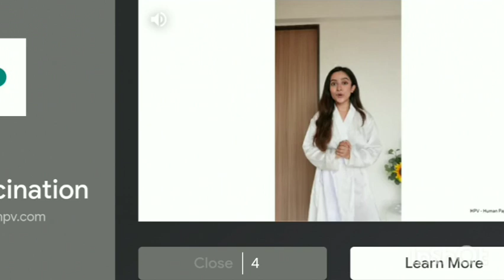I STARTED NEW SHOWROOM|‎@TechnoGamerzOfficial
GTA 5: Franklin Shinchan & Pinchan Become The Richest Police GTA 5!
HIMLANDS - BIG FIGHT WITH BIGGEST ENTITY [S-5 part 29]
HIMLANDS - My Friends Saved Me in Real Life [S-6 part 3]
FIGHTING WITH MAFIA GONE WRONG | GTA 5 GAMEPLAY #153
I BUILD MY NEW CAR SHOWROOM
the biggest mafia house robber part 2
SAYING YES TO JACK FOR 24Hrs In Minecraft HARDCORE *GONE WRONG*
I TRIED TO FEED BABY
I BUILT A HOUSE AND GOT ATTACKED!
FINALLY BOUGHT A NEW BUGGATI CHIRON (SUPER EXPENSIVE CAR)
FINALLY BOUGHT NISSAN GTR FOR MY SHOWROOM (SUPER EXPENSIVE)
FINALLY BOUGHT A NEW LAMBORGHINI ESSENZA (EXPENSIVE)
FINALLY BOUGHT NISSAN GTR R34 SKYLINE(SUPER EXPENSIVE CAR)
I SOLD EVERYCAR FROM MY SHOWROOM
I ADOPTED A DOG FOR MY GYM
FINALLY BOUGHT SUPRA FOR MY SHOWROOM (VERY EXPENSIVE)
FINALLY MOST EXPENSIVE CAR IN THE WORLD! *$150,000,000* Forza Horizo...
DESTROYING THE CITY WITH SUPER ATTACKSI BUILD A UFO | MINECRAFT GAMEPLAY
MY BIGGEST SUPERCAR COLLECTION
I OPENED MY OWN GYM
World Record Crate opening of New Fiore X-suit with 50,000 UC in BGMI - Get...
I Bought All Lamborghini! Badge99 OP Gameplay
AJJUBHAI AMITBHAI VS SMARTY & SRV WARRIOR BEST CLASH SQUAD BATTLE | ...SHINCHAN AND FRANKLIN TRIED THE IMPOSSIBLE CONE MEGA RAMP JUMP C...
We Are Back | Minecraft with Lilyville Members
skibidi toilet 68 (part 1)[Hindi] BMPS 2023 | Group Red | League Stages - Week 2 Day 5GTA 5: Franklin Shinchan & Pinchan Ultimate Modern House Raid By Police GT...
RAJENDRA TRIPATHI | TOP REAL TEAM | TRT
Salaar Hindi Trailer | Prabhas | Prashanth Neel | Prithviraj | Shruthi | Hombale Films| Vi...
Animal Movie REVIEW | Deeksha SharmaRAJENDRA TRIPATHI | TOP REAL TEAM |
technology gamer gta v new video
top 5 indian car off roading game
gta 5 trending videos
gta v youtube channel video
gta 5 off roading indian cars
ANIMAL MEME REVIEW
JACK OPENED A NEW YOUTUBE CHANNEL
GTA 5: Franklin & Shinchan Run From New Cursed Killer Car GTA 5!
SHINCHAN AND FRANKLIN TRIED THE IMPOSSIBLE IRON MAN MEGA RAMP
THIS MINECRAFT VIDEO WILL SATISFY YOU
MINECRAFT, BUT I HAVE MULTISHOT 1,00,000
I BECOME A FAMOUS VLOGGER IN MINECRAFT..
POOR ARMOR Speedrunner vs RICH ARMOR Hunter in Minecraft!
I STOLE GOLDEN NISSAN GTR | GTA 5 CRIMINAL CITY PART 1
AADIMANAV | Round2Hell | R2H
racing master gameplay
fastest off road vehicle in gta 5
mr racer gameplay
mr gta v channel
ELIZA CALL ME NOOB👿| GARENA FREE FIRE
I Secretly Joined in AjjuBhai's (Total Gaming) Custom || Funniest Prank || Desi...
LILYVILLE IS IN DANGER | MINECRAFT
1 V 4 Minecraft Speedrunner VS Hunter
I Dont Like - Raistar ~ GyanSujan
SHINCHAN AND FRANKLIN TRIED THE SANTA CHRISTMAS BUMPY ROAD CHALL...
GTA 5: Shinchan Franklin & Pinchan Lost In Snow Tsunami GTA 5!
BUILDING A NEW CAR SHOWROOM
Grand Finale Watch Party Live | CODM World Championship Finals! DAY 3
I tried Creepy Minecraft Seeds
Free Fire 1Lvl Noob Poor Id To Pro Max Level Id In 20.000 Diamonds-Gar...
Our NEW 25 CRORE FULL HOUSE TOUR !!*Secrets Revealed*
LOGGY BECAME FARMER TO STOP MAFIA (PART 14)
TONIGHT UPDATE + AJJU BHAI KA FACE REVEAL
MINECRAFT'S SADDEST STORY [I CRIED
School Game Made By Karan Johar | SlayyPop
SURVIVING THE MOST EXTREME SPORTS
Gaon Ka Yuva Neta - Amit Bhadana
24 Hours in Glass Box Challenge | Will I Survive?
TECHNO GAMERZ GAVE ME CAR(FERRARI) @TechnoGamerzOfficial

IGNORE👈
Minecraft gameplay
Minecraft adventures
Minecraft exploration
Minecraft building
Minecraft craftin
Minecraft challenges
Minecraft tips and tricks
Minecraft hacks
Top plays of the week
Solo vs. Squad
BGMI
Battle Royale
PUBG
Battle Pass
games
minecraft
steam
free fire
fortnite
xbox series x
game
valorant
renovate
funny
ujjwal
Utsav
techno gamerz
internet cafe simulator
simulator gameplay
pc build
ultimate
dream gaming room
my parents told me
minecraft 100 days
100 days

About : Mr Raj Yt is a YouTube Channel, where you will find gaming videos in Hindi, I hope this video was Useful and you liked it, if you did press the thumbs up button.